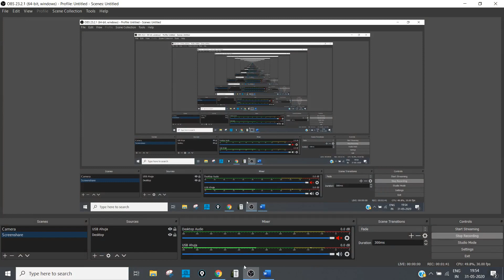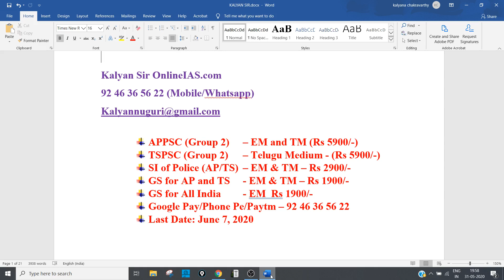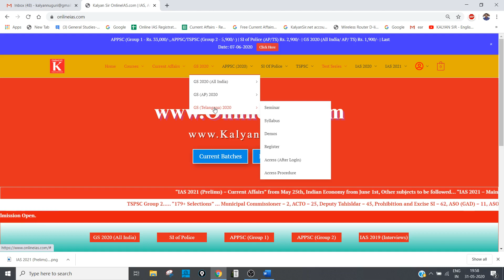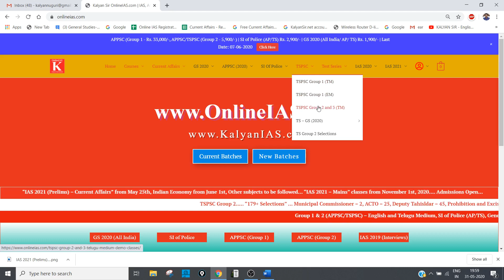Special Package for(AP,TS) Group 2, SI of Police, GS (All India, AP and TS)-Kalyan Sir OnlineIAS.com